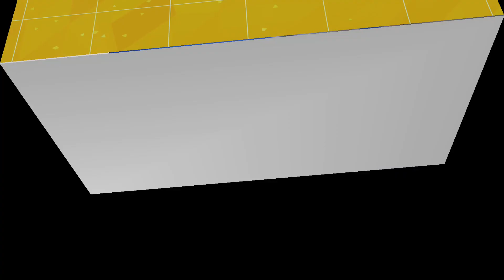CAMBIOS, jerbos duprasi, rana toro, pacman